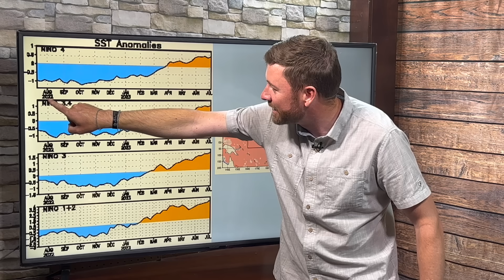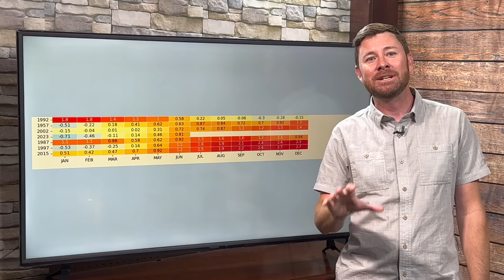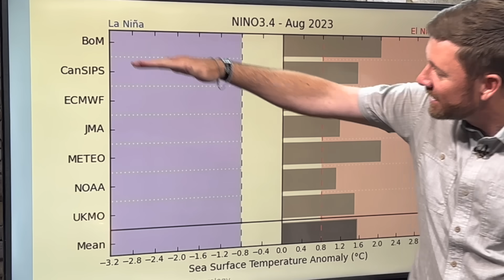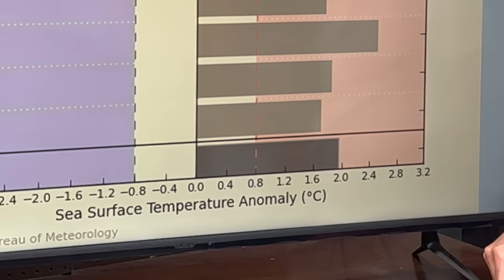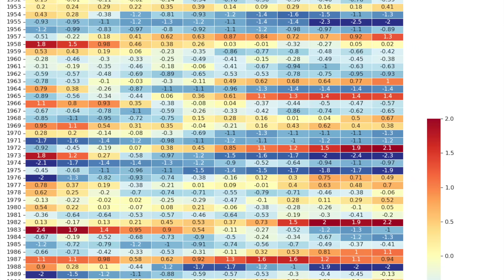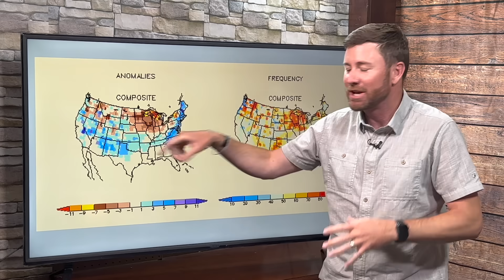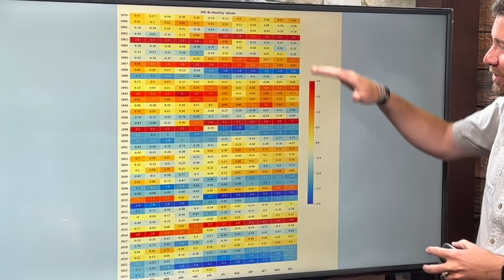Winter Outlook 2023-24: El Niño's potential impacts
Are we headed to a superelnino2023? If current forecasts are correct, we are looking at one of the top five strongest elnino events since 1950. How have historically similar El Niños impacted our winters? We are discussing that in today's video. We hit topics like the current conditions, forecast conditions, precipitation from similar events, snowfall with El Niños, and temperatures with El Niños and will apply history to a look at what winter2023 may have in store for us. This weatheroutlook is too soon to create specific snowfall forecasts for winter 2023-24 but we can use history to help get a sense of what may happen. The same goes for temperatures in this weatherwatch covering "Winter Possibilities of 2023-24."